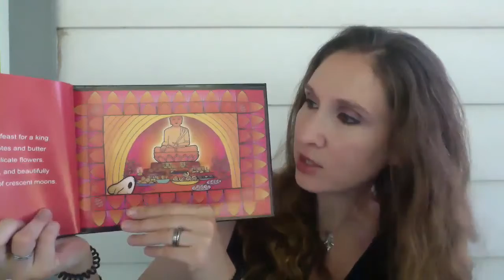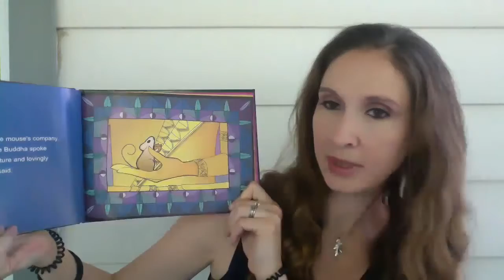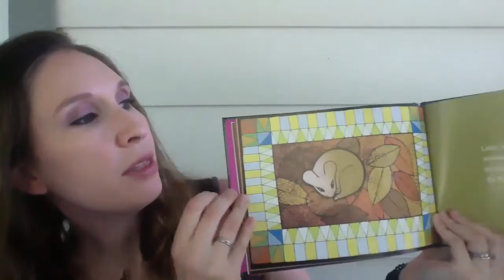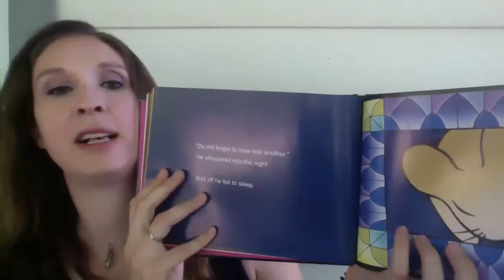Chelsea's Meditation The Mouse and the Buddha (Kindness)